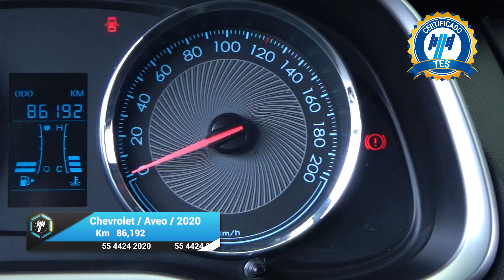Chevrolet / Aveo / 2020 - 31007